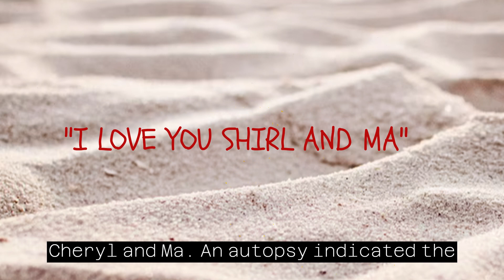Cave Diving Gone Wrong: Trapped and Alone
Peter Verhusel was a risk taker when he and his friends went cave diving through Sterkfontein Caves in South Africa in 1984.
He ignored every safety guideline.
There was a line through the water that they were supposed to follow, but Peter's curiosity kept driving him to explore passages off the planned path.
The third time he did so, his friends couldn't find him.
Peter swam through a maze of tunnels and soon realized that he was lost.
He was trapped alone in a cave with no idea how to get out, and his oxygen was running low.